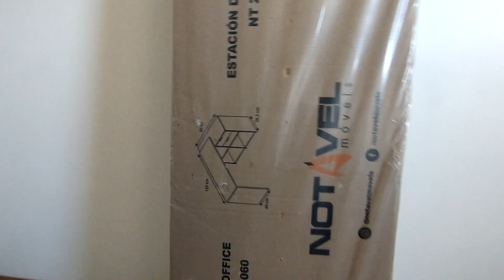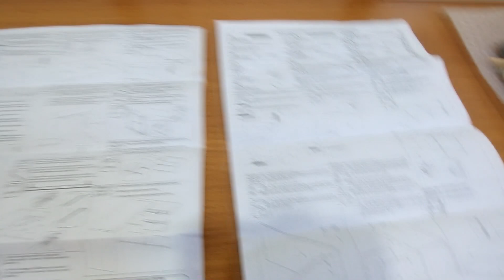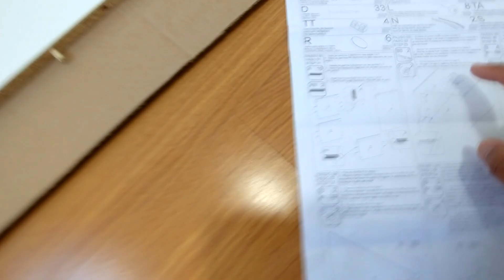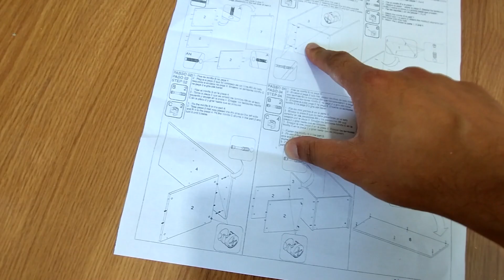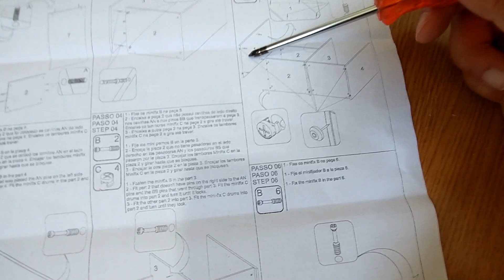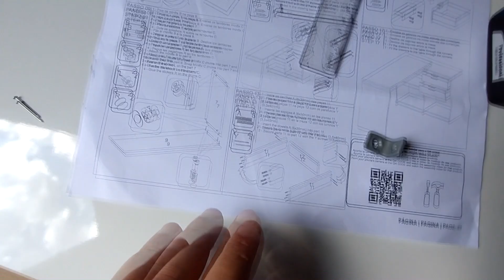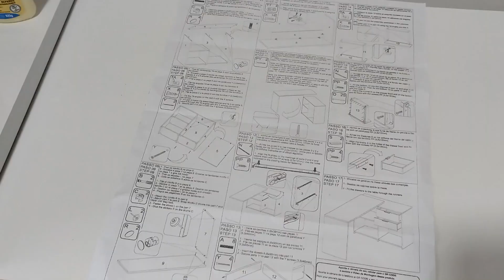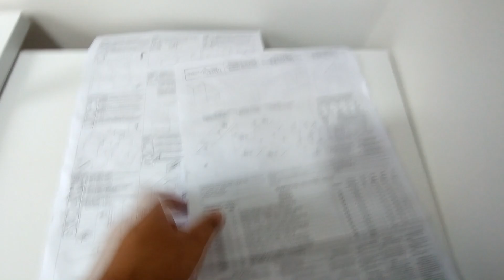COMPREI e MONTEI | Mesa para Computador Office NT 2060 Branco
Ideal para a realização das atividades do trabalho e para estudos, a Mesa Office NT 2060 - Notável é perfeita para acomodar os acessórios do seu dia-a-adia, possui 2 gavetas e três nichos. Além de poder ser montada no formato L, os nichos e gaveteiros também podem ser montados do lado direito e esquerdo.

Dimensões do Produto montado:
Altura: 76/73 cm
Largura: 148/200 cm
Profundidade: 45/38 cm

Observações:
- Gavetas com corrediças metálicas;
- Puxador de plástico;
- 3 Nichos;
- Pintura Ultravioleta com acabamento fosco.

🔍 Sobre o Canal:
Geovane Resende viaja pelo Brasil e compartilha suas idas e vindas pelas estradas do Brasil, conhecendo lugares fantásticos.

😉 Obrigado por fazer parte dessa história!